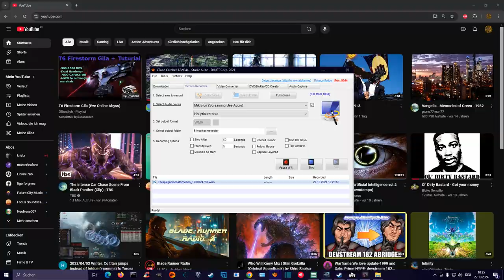Dayz - Shemagh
u will find this item in civilian (houses) it has high insulation and is a good protection against the cold